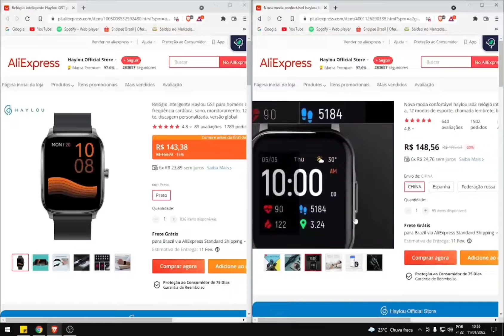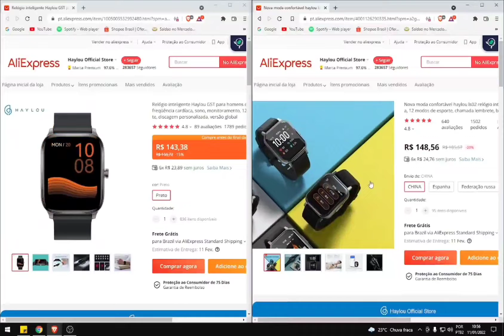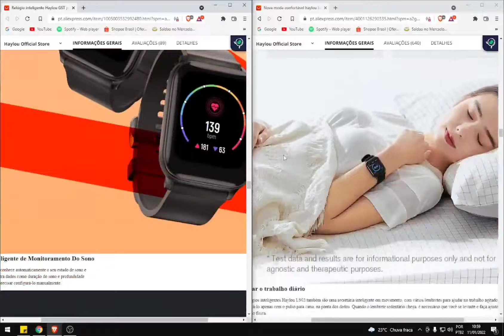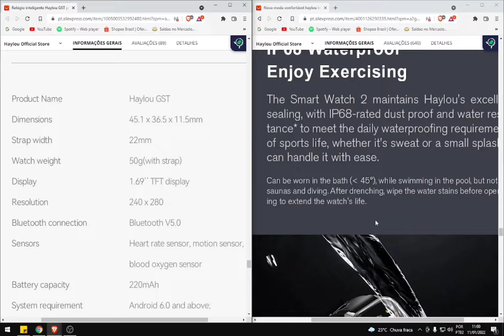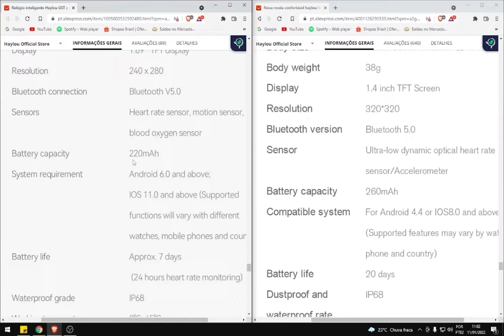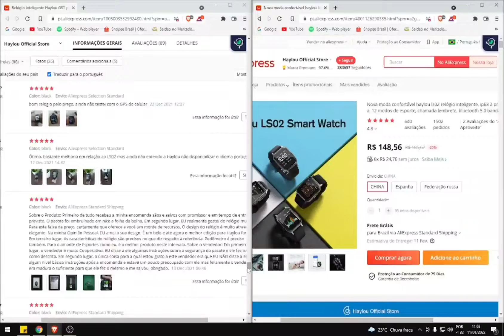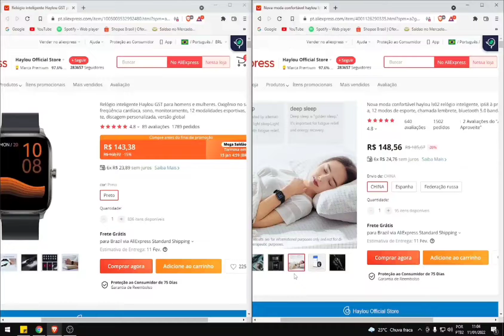COMPARAÇÃO entre HAYLOU GST VS HAYLOU LS02 ( Qual é melhor custo benefício? e desempenho?)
✅Haylou GST

✅ Haylou LS02

🔝 SMARTWATCHS HAYLOU🔝
✅ Haylou RS4!
✅Mibro Color
✅ Haylou RS3
✅Haylou RT 2
✅Smartwatch Haylou RT LS05S
✅Smartwatch Haylou LS02
✅Haylou GST
✅ Haylou Solar LS05
✅Haylou Solar ls05 Amazon direto do Brasil

🔝 SMARTWATCHS IWO🔝
✅Iwo W37 Pro
✅Iwo W27 Pro
✅ Colmi p8

🔝 SMARTWATCHS XIAOMI🔝
✅ Mi band 5
✅Mi band 6
✅Redmi Watch 2
✅Redmi Watch 2 Lite

🔝 SMARTWATCHS HUAWEI 🔝
✅Huawei band 6
✅Huawei Watch Fit
✅Huawei Watch GT2 Pro

🔝Top Cash back! compre e receba uma porcentagem de volta! sites como Alixpress, Adidas!🔝